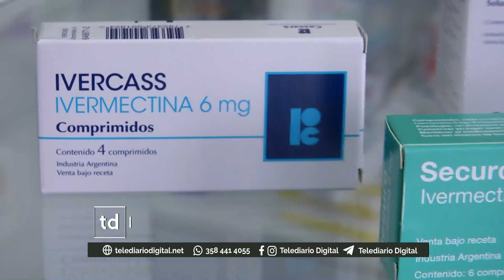Ivermectina: se incrementaron consultas en farmacias y veterinarias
GUILLERMO PALACIOS
Farmacéutico

Dra. GABRIELA LUCERO
Médica veterinaria